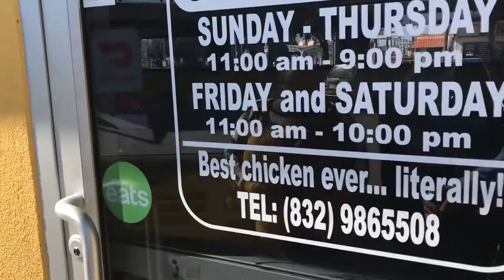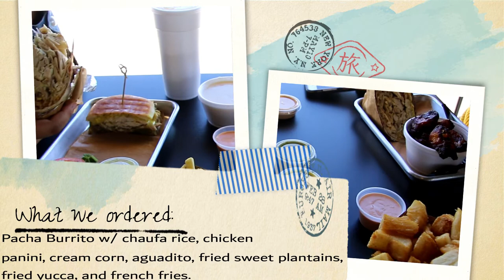Taelor'sTable Odysseys: Peruvian Chicken Station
This week I took a break from finals and work and my friend Kendra and I went to try a new restaurant, The Peruvian Chicken Station.  This adorable fast food joint is located at 7001 Harrisburg Blvd, Houston, TX 77011. This was probably some of the most flavorful food I have ever had!
The employees were so nice and helpful, I 100% recommend everyone tries this place out at least once in their life!